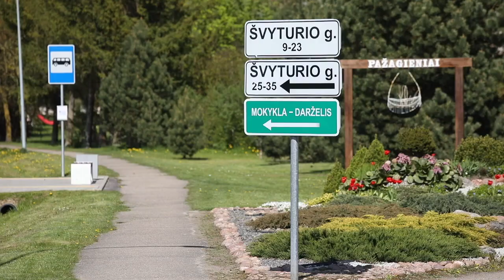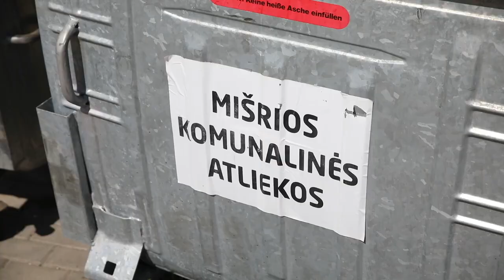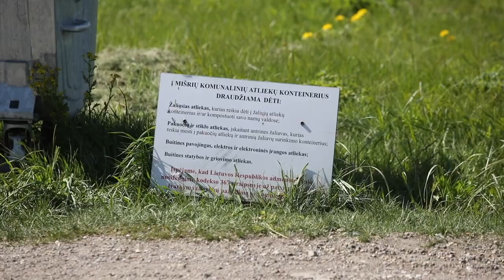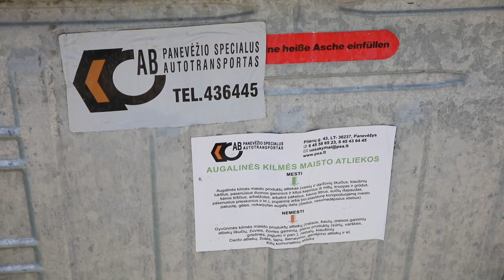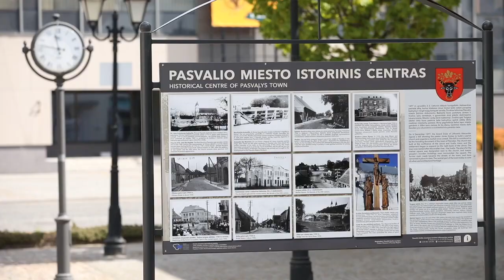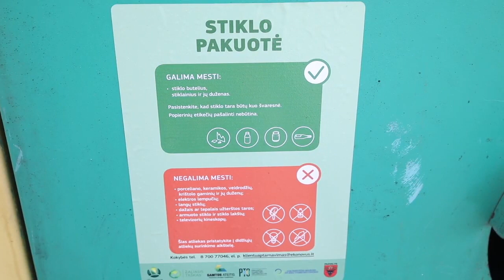AKTUALU: Pažagienių gyvenvietėje - pavyzdinga tvarka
Pavyzdys, kaip svarbu pokyčius pradėti nuo savęs – Pažagienių gyvenvietės bendruomenė Panevėžio rajone, kurią aplankė laidos „Atliekų kultūra“ filmavimo komanda.

Ten gyvena apie 700 žmonių, daugiausia – daugiabučiuose. Atliekas jie rūšiuoja atsakingai, naudodamiesi visais siūlomais konteineriais.

„Atvykę pas mus prieš keletą metų būtumėte išsigandę dėl netvarkos. Bet ėmėme šviesti gyventojus, mokėme atliekų rūšiavimo per įvairius susirinkimus, susitikimus ir dabar matome ryškų pokytį“, – pastebi Raimondas Imbrasas, Pažagienių bendruomenės valdybos narys.

Kai gyventojai vieni kitus pažįsta, jaučiasi drąsūs vienas kitą ir pagirti, ir pamokyti, ir pasitarti.

„Mažesnėje erdvėje, mažesnėje bendruomenėje lengviau mobilizuotis ir šį tą daugiau padaryti. Kita vertus, didesni miestai yra sudaryti iš daug mažų bendruomenių: gatvių, kvartalų, rajonų. Jei tos bendruomenės yra organizuotos, jos gali tvarkyti taip pat puikiai kaip mažos gyvenvietės“, – neabejoja Gražvydas Balčiūnas, bendruomenės „Aktyvus Pasvalys“ pirmininkas.

Visą pokalbį, įkvepiantį pokyčiams, išgirsite laidoje.